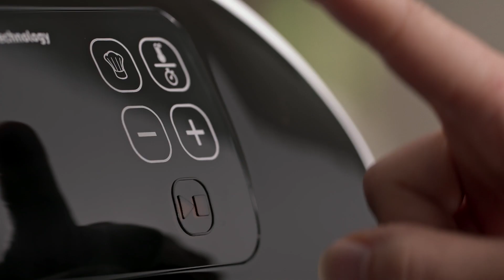De Tefal Fry Delight FX1050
Gezonder frituren start met de Fry Delight XL Bereid heerlijke en knapperige gerechten met hetelucht! Naast frituren is het ook mogelijk om te grillen, braden en baken met de veelzijdige Fry Delight XL.

Meer weten over Tefal producten? CHeck